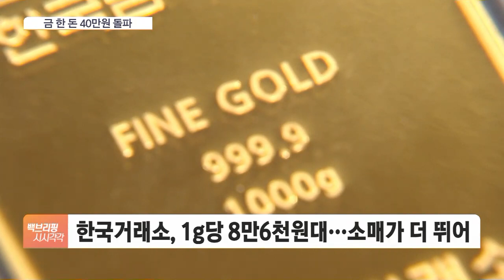장롱 속 돌반지 금값…금 한돈 40만원 넘었다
[앵커]

금 한돈 값이 40만원을 넘어섰습니다.

장롱 속에 묵혀둔 돌반지가 그야말로 금값 하게 된 건데, 여기서 가격이 더 뛸 수 있다는 전망도 나옵니다.

윤선영 기자, 일단 최근 금 시세는 어떤가요?